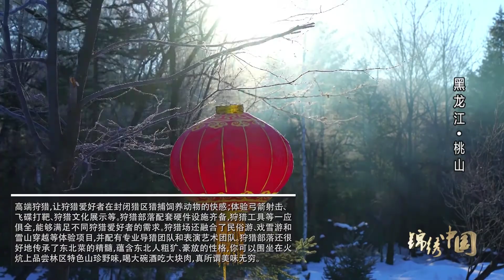《錦繡中國》黑龍江·桃山 0106 | Fantastic China, Taoshan, Heilongjiang Province Ep. 25 HD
桃山國際狩獵場是1984年經國務院批准的中國第一家對外開放的國籍天然野生動物飼養狩獵場。總面積2.1萬公頃，屬底山丘陵地帶，狩獵場內山巒起伏，森林茂密，遍佈沼澤草地，生態原始古樸，是各種野生動物理想的繁衍棲息之地，有黑熊、野豬、馬鹿、狍子、野兔、飛龍、山雞、綠頭鴨等主要野生動物301種，其中獸類51種，鳥類250種。狩獵場內有狩獵工具文化展示區、封閉狩獵區、野生動物飼養區、弓箭射擊打靶區、鄂倫春民宿區等；在狩獵場內，可體驗傳統的狩獵文化、林區生產生活文化等；在老獵人的帶領下穿越茫茫林海雪原，感受追逐獵物的刺激，目前狩獵場分高、中、大眾化三種消費方式，針對不同的遊客，推出管家式等特色服務。
Taoshan International Hunting Ground is the first opening-up international natural wild animal hunting field with the approval of the State Council in 1984. It has total area of 21 thousand hectares and belongs to the low hill areas. It is an ideal breeding habitat for wild animals with dense forests, marshy grassland, and ecological primitive. There are 51 species of beasts and 250 species of birds: black bear, boar, deer, roe deer, hare, pheasant, and mallard. There are hunting culture display area, closed hunting area, wild animal breeding area, bow and arrow shooting area, homestay in Oroqen, etc.; people can experience the traditional hunting culture and living culture of forest, enjoy the feeling of chasing prey under the lead of the old hunter. At present, the hunting field is divided into high, medium, and normal three kinds of consumption patterns for different tourists and has special services such as housekeeping.

《錦繡中國》集萃中國各地優質旅遊宣傳品及城市形象片進行雙語剪輯製作，欄目同時面向國內及境外觀眾，向全國觀眾推薦中國的旅遊城市及壯美山河風光，為中國的旅遊產業做出貢獻。
Fantastic China is a series of select bilingual travel publicity films about different cities and provinces in China. It aims to show the splendid and amazing sceneries of China to audience around the world and makes a good contribution to Chinese tourist industry. It will upload videos on several domestic platforms including Headline Today(Jinritoutiao), Tencent Video, iqiyi, and Youku and overseas websites Facebook and YouTube.